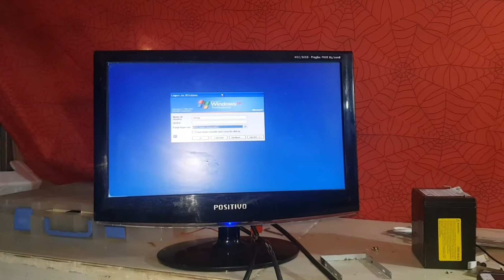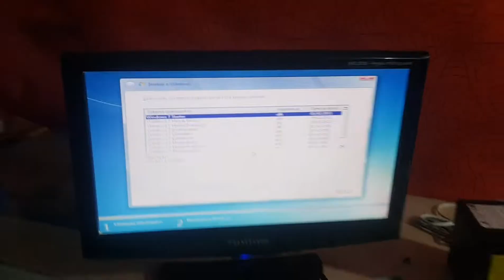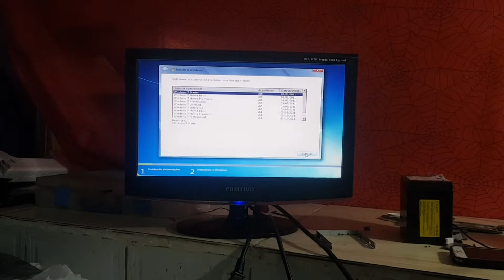Comprei Um Computador Antigo DDR1 Funcionando